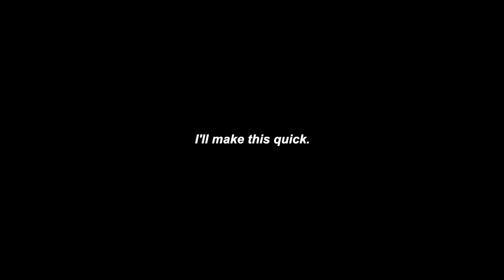HOCUS POCUS Reaction *ft the knock off sanderson sisters… aka my parents!!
happy halloween!! enjoy xoxo

LEEDS
LS1 9XG